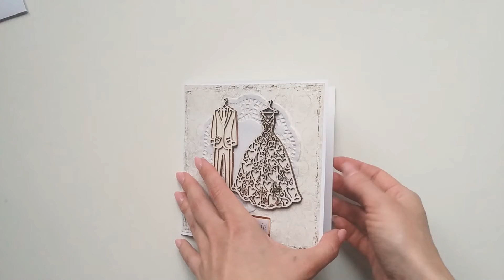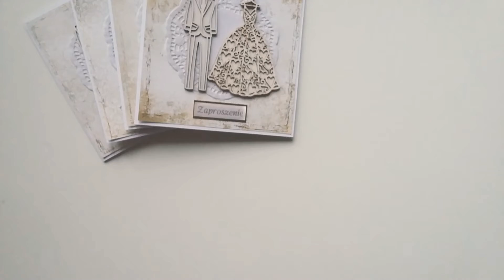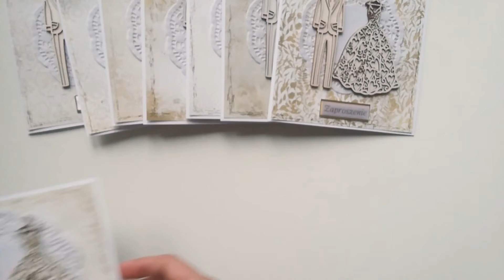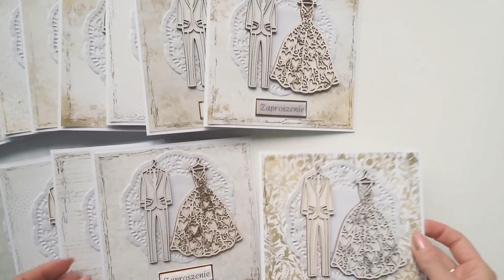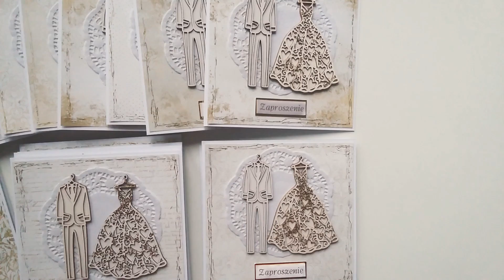Zaproszenia ślubne ręcznie robione | Handmade wedding invitations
Tak, tak, moi drodzy - wychodzę za mąż! Jak wiadomo - skraperka musi zrobić swoje zaproszenia ręcznie. Tak więc zakasaliśmy rękawy (razem!) i zasiedliśmy do pracy. Na szczęście nie organizujemy wesela tylko kameralne przyjęcie, więc zaproszeń nie było zbyt dużo ;)
Papiery to Złota Dama od @PaperHeavenpapers, tekturki od CraftUla ze @SklepikGosiscrapbooking, a pen i folia do złoceń z Action.

Yes, yes, my dear - I'm getting married! As you know - the scrapgirl has to make her wedding invitations by hand. So we rolled up our sleeves (together!) and got down to work. Fortunately, we don't organize a big wedding party, but rather a small ceremony, so there weren't too many invitations ;)
Paper collection: Golden Lady from PaperHeavenPapers, cardboards from CraftUla bought in SklepikGosi, a pen and foil for gilding from Action.